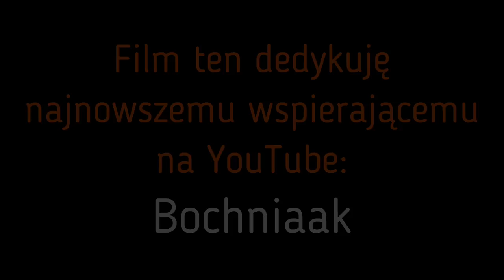Pierwszy dzień nowej wycieczki - wyjazd z bazy w Londynie po grupę / Contiki European Escapade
Początek czerwca - 07.06.23 - rozpoczynamy dzisiaj nową wycieczkę Contiki - European Escapade. Pojedziemy więc na początek z bazy z Wembley do centrum Londynu, gdzie odbierzemy grupę i załadujemy bagaże :)